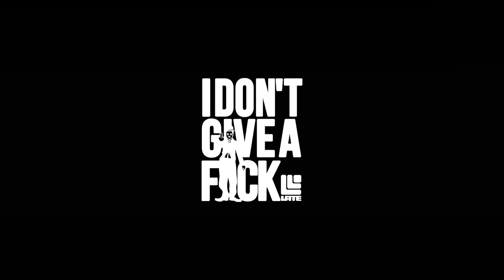グラトリ 斜度のないところで低速から打つノーリー720 神保賢一【NOVEMBER NORTHWAVE DRAKE B side OVYO LATEproject】